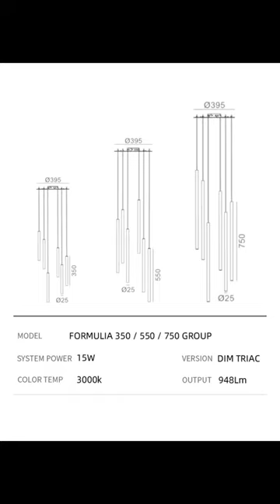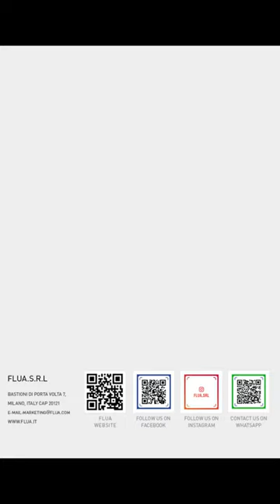FORMULIA - Modern House, Modern Pendant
Minimalism, elegance and functionality are key words to describe the new collection FORMULIA.
It was specially designed to meet multiple lighting requirements for both residential and commercial spaces. Elegant slim suspended tubes are going in different lengths for choice: 350mm, 550mm, 750mm. All versions can be installed with mounting plate or trimless. FORMULIA L chandelier was created to extend FORMULIA collections. 6 tubes are hung at different heights, providing arganic atmosphere to any room.